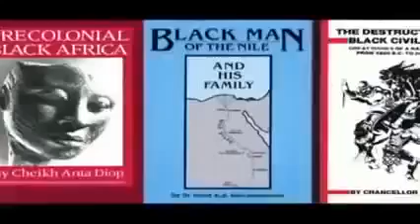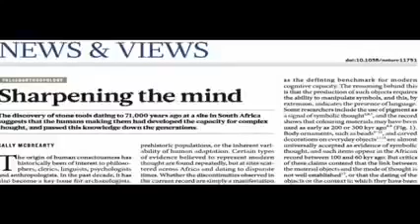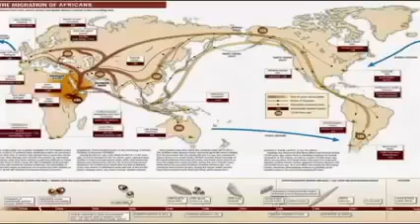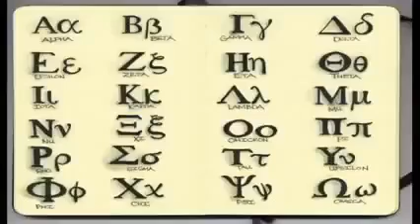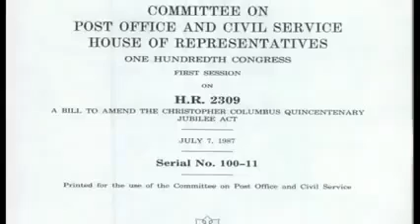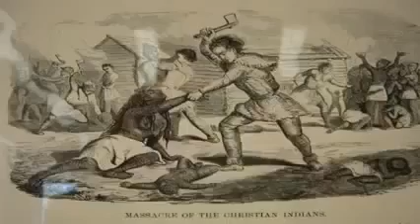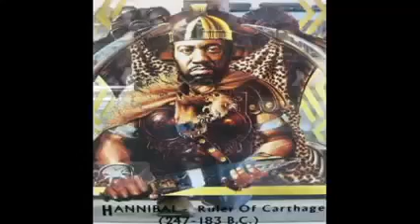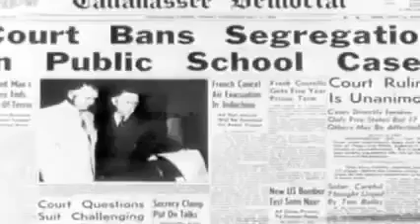AfuRaKa/birthplace of civilization